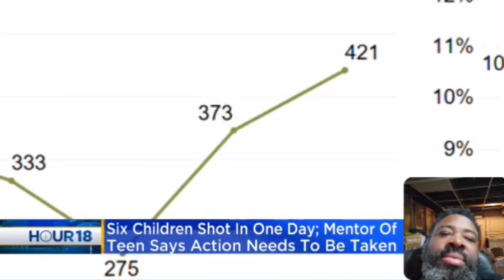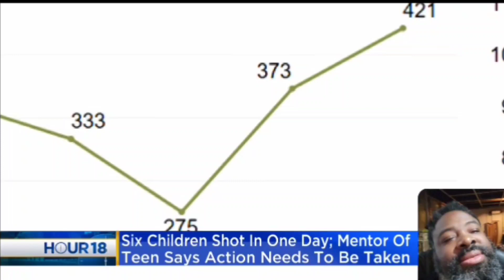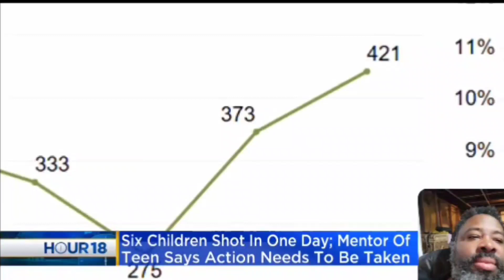After 6 kids are shot in one day Chicago activists ask city for $30 million for programs & then...